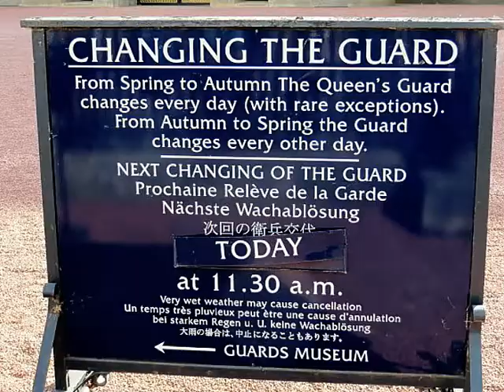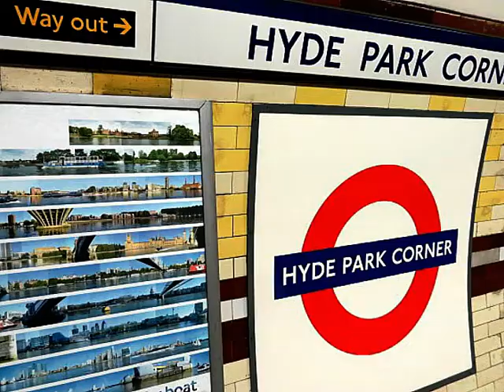Richard in London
TOLLE SACHE